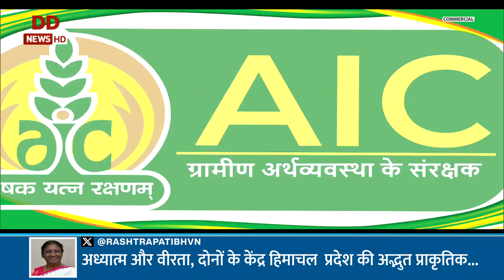तेज़ अंदाज़ में 100 ख़बरें फ़टाफ़ट अंदाज़ में | Express 100